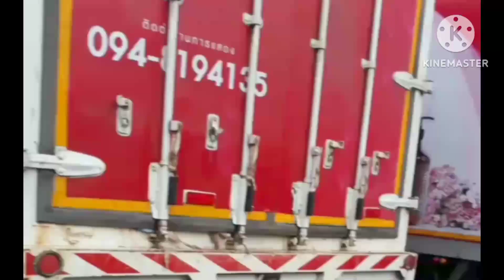💕🆎ด่วนๆจากหนองบัวลำภู.คืนนี้ซอดแจ้งจ้า.หมอลำใจเกินร้อยพาม่วน#แอนอรดี